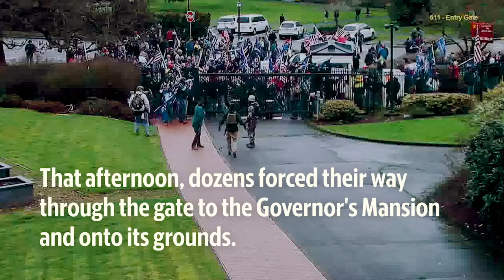Surveillance video shows Trump supporters breaching gate of Governor's Mansion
On Jan. 6, 2021, supporters of former President Trump forced their way through the gate to the Governor's Mansion in Olympia, WA.  Four people have been arrested or charged as of March 1 related to the breach, according to State Patrol.

Video by Drew Perine/The Olympian